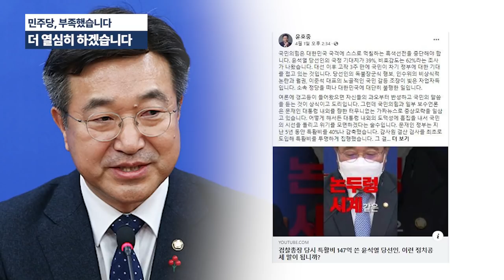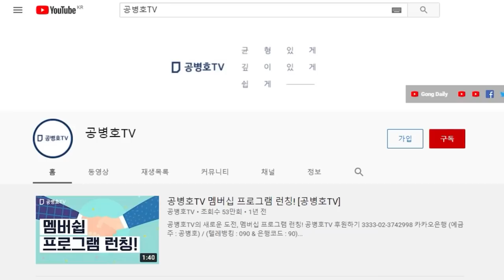"부족했습니다. 더 열심히 하겠습니다" / 불길한 생각이 드는 것은 나만일까? / "표가 부족했습니다. 앞으로 더 집어넣도록 하겠습니다"라는 생각이 드는 것은 [공병호TV]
Bitcoin : 3MTW849AkP2ftLeSK2teZHMmzLu7Z83s9U